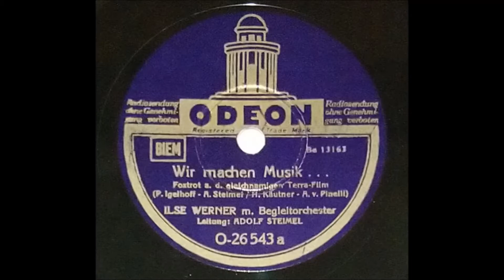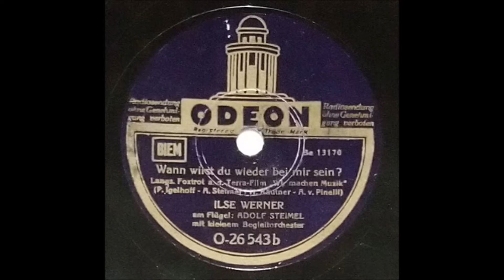ILSE WERNER "Wir machen Musik . . . ." 78er ODEON 1942 Foxtrott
Deutsche 78er ODEON 26543  / 1942 .
Orchester Adolf Steimel .
Foxtrott .